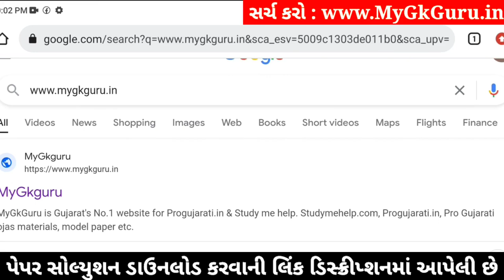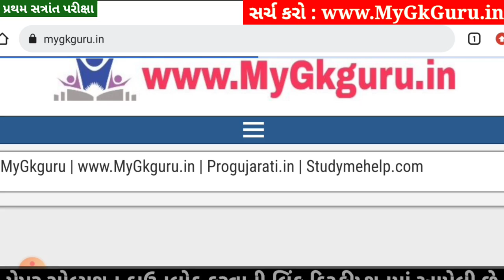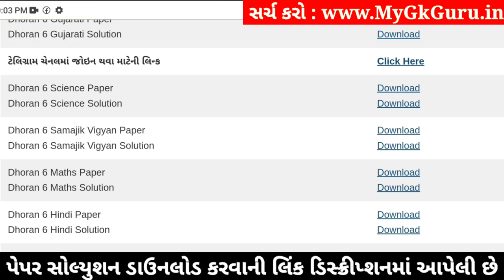💥 Std 6 Science Paper Solution 2024 80 Marks, Dhoran 6 Vigyan Paper Solution 2024 80 Marks, 22/10/24